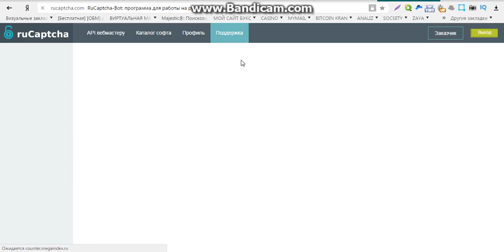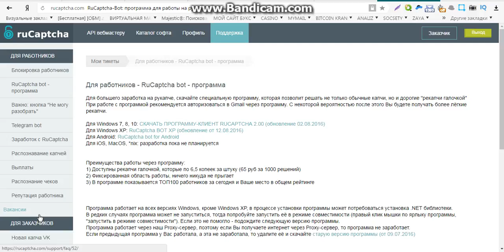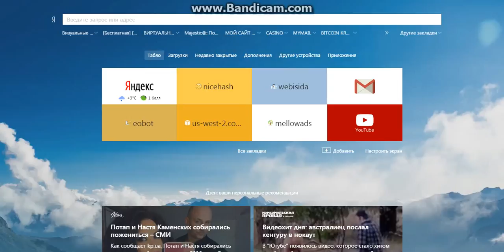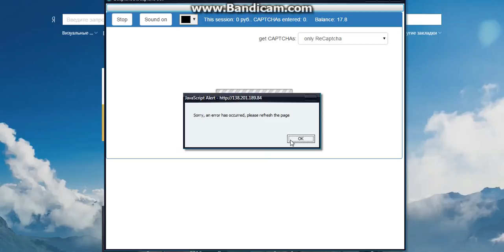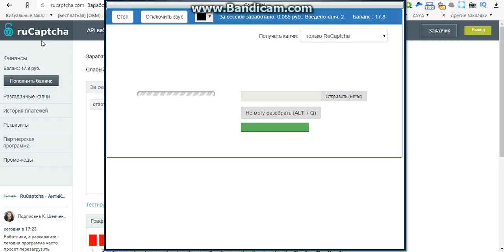лучшие проекты заработка без вложений